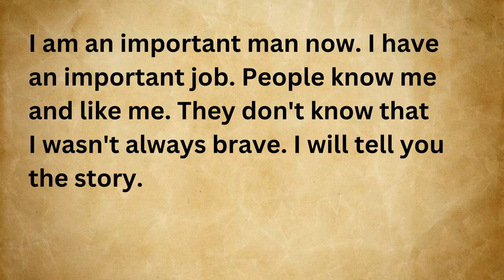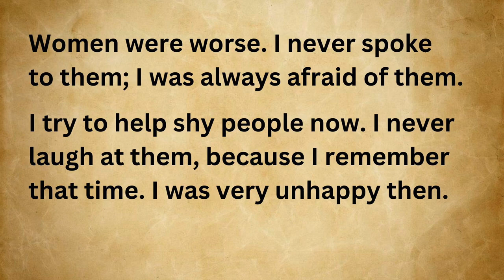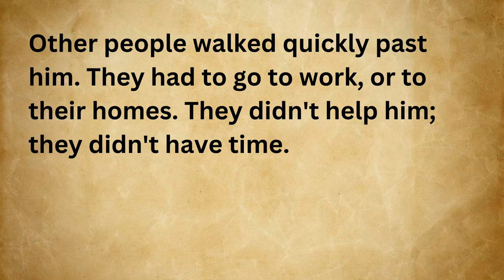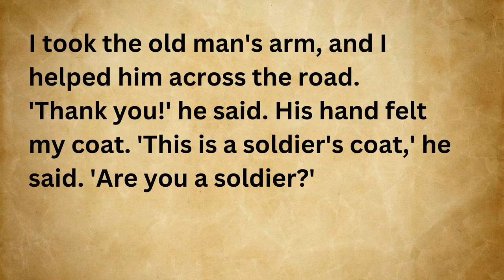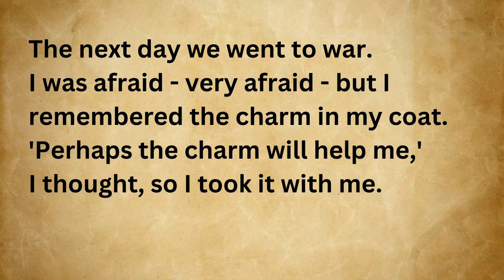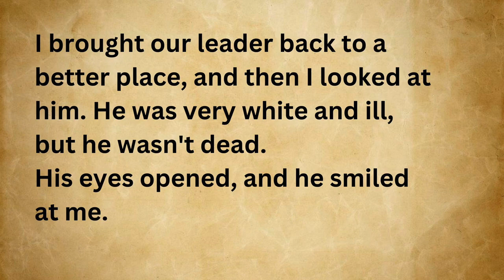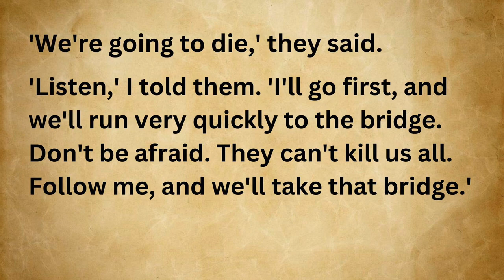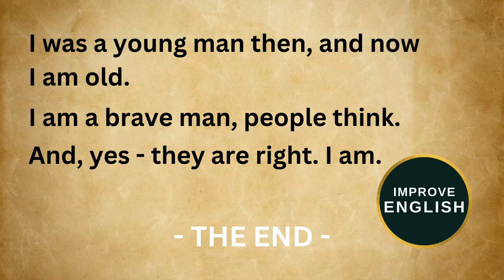Story of a Soldier | Story in English | Improve English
The Journey of a Soldier about how he became brave. Meeting an old man changed his life for good. He finally felt good, became a leader and made friends. He is now known as a brave man.
Hope you guys enjoy this story! :)